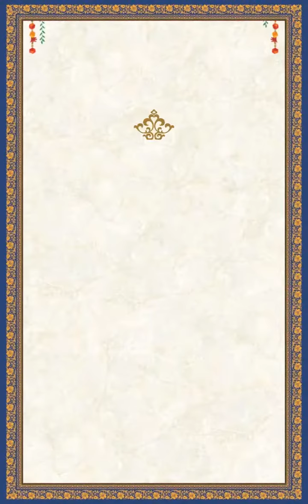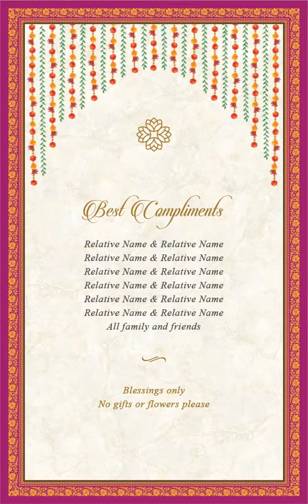Shubh Swagatam - Temple Video E-Card by Rohan & Aparna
Shubh Swagatam - Temple Video E-Card by Rohan & Aparna Luxury Invitations.